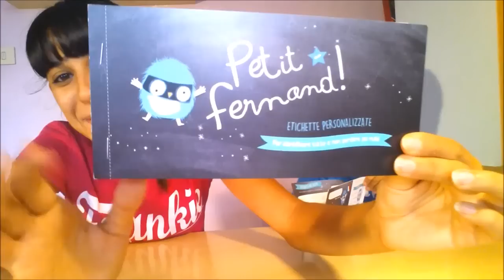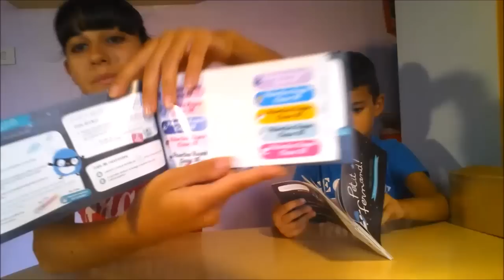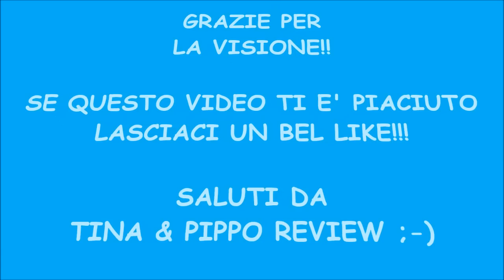BACK TO SCHOOL #1: Personalizza la tua scuola con PETIT FERNAND!!!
Eccoci con la prima puntata di Back to School dove apriremo insieme a voi un bellissimo pacco con prodotti utili per la scuola tutti personalizzati.
Voi potrete su questo magnifico sito personalizzare al 100% tutti i vostri oggetti, vestiti e molte altre cose.
Visita il loro bellissimo sito e scopri tutti i loro prodotti bellissimi ma soprattutto molto utili.